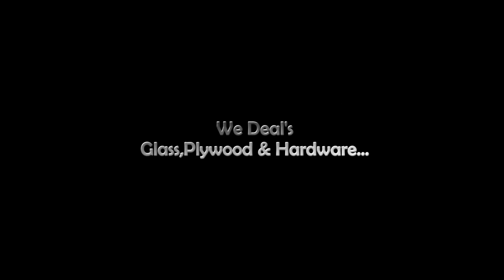കാഞ്ഞിരപ്പള്ളി എ.കെ.ജെ.എം സ്കൂളിലും ക്രിസ്തുമസ് ആഘോഷങ്ങൾ അരങ്ങേറി | AKJM School Kanjirappally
നാടെങ്ങും ക്രിസ്തുമസ് ആഘോഷം.കാഞ്ഞിരപ്പള്ളി എ.കെ.ജെ.എം സ്കൂളിലും ക്രിസ്തുമസ് ആഘോഷങ്ങൾ അരങ്ങേറി